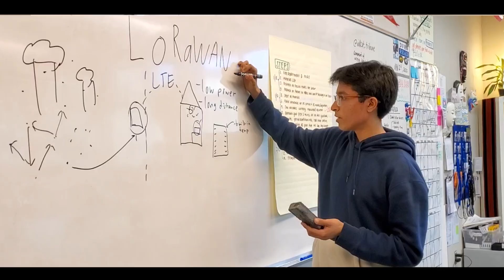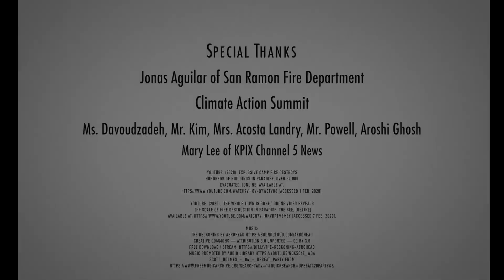2019-2020 Solve for Tomorrow Student Video: Dougherty Valley High School, CA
As part of their Samsung Solve for Tomorrow project, students at Dougherty Valley High School in San Ramon, CA used STEM to design a device to detect and relay information of potential wildfires to local fire departments.